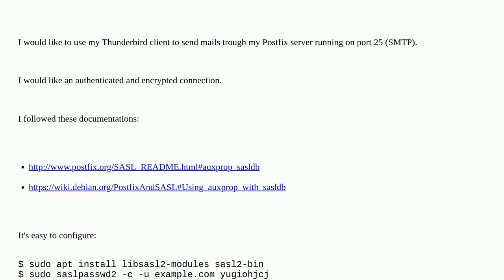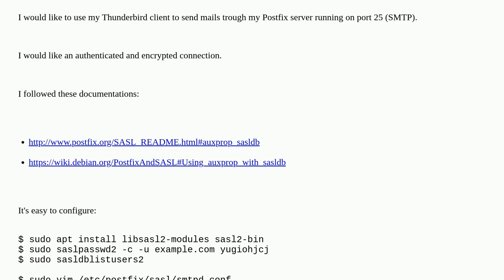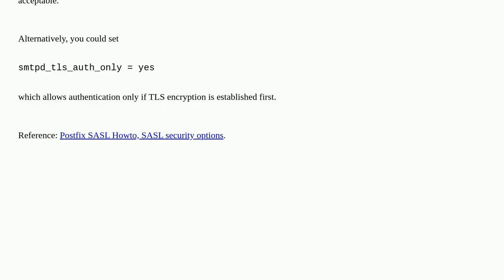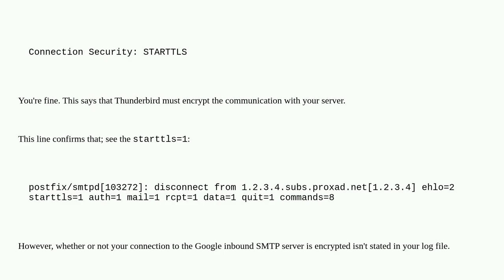Is my connection to my Postfix server encrypted?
A special thanks goes out to the community

  ssl sasl postfix